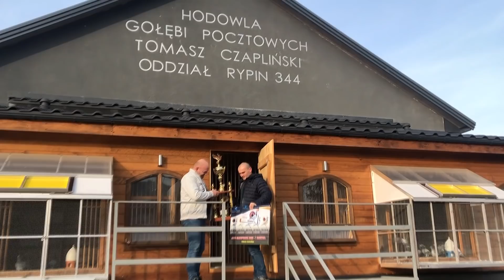TOMASZ CZAPLIŃSKI - 1 ZESPÓŁ LOTNIKÓW MWG MAŁOPOLSKA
Wizyta Tomasza Madeja właściciela MWG MAŁOPOLSKA u Tomasz Czaplińskiego w Rypinie. Wręczenie nagród za sezon 2020